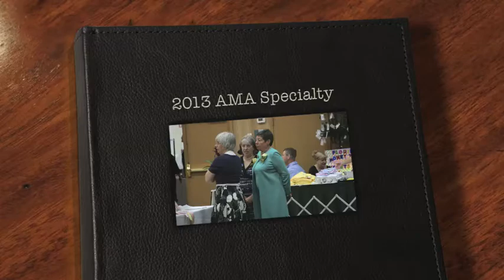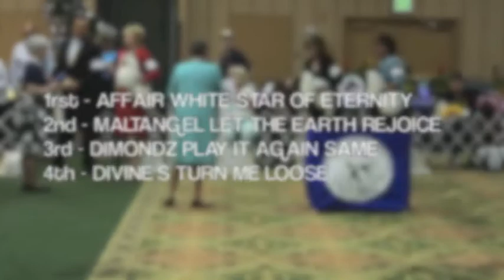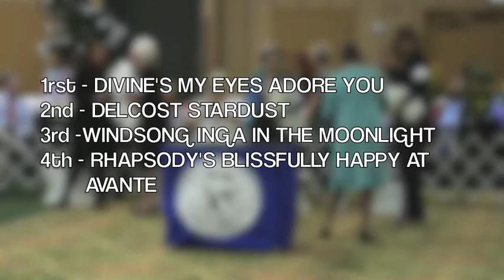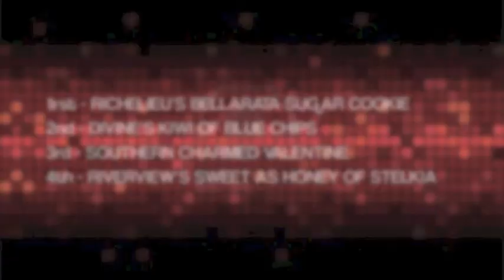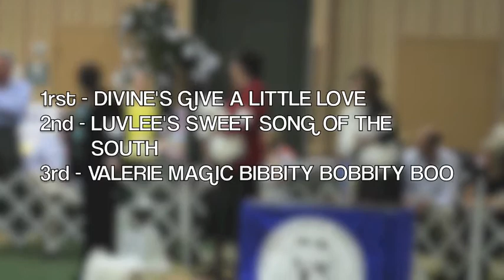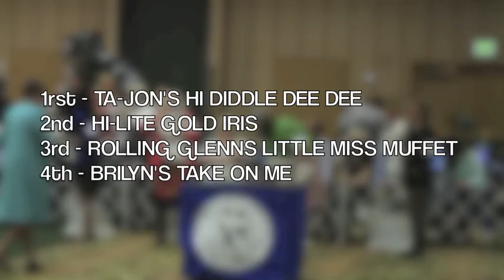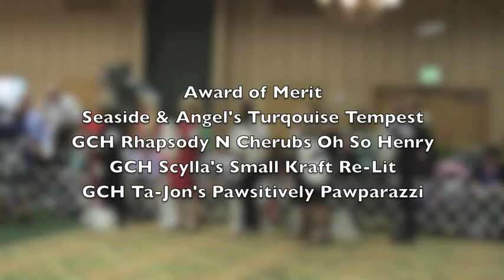2013 AMA Specialty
The 48th Annual American Maltese Specialty - Judge Ingela Gram